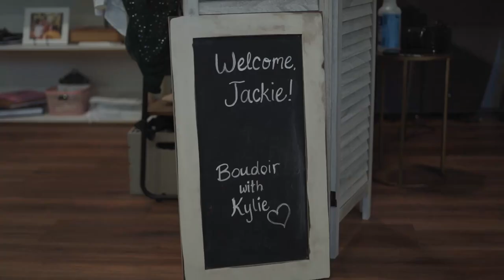Boudoir with Kylie BTS; Chico CA Boudoir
Enjoy a pampering experience at Kylie Jungling Photography Studio located in Chico, CA and special dates available in the Bay Area. From professional hair and makeup to a full client wardrobe and complete posing guidance. You will leave my studio feeling like the goddess you truly are.